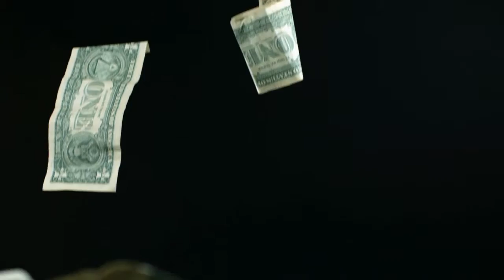#4 - How to Invest In Forever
Pastor Darrell Stetler II preaches weekly at the Bible Methodist church in OKC.  Have questions about God?  Tired of churches that are unfriendly?  Want something real in your relationship with God?  Looking for guidance in your spiritual life?  Want to be a part of something meaningful in this South OKC Community?  Join us this Sunday @ 10:30 AM!

Visit us at 1100 SW 57th Street, in Southwest Oklahoma City, or check us out on the web or connect here